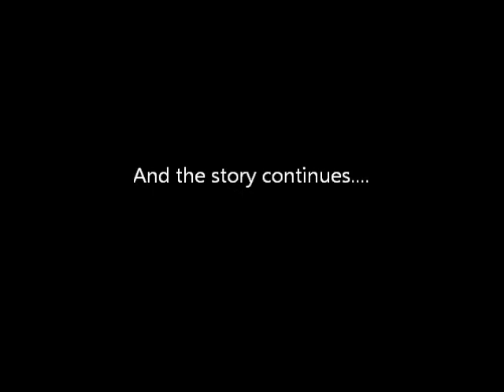Kaylee and Jaxon....the 10th month